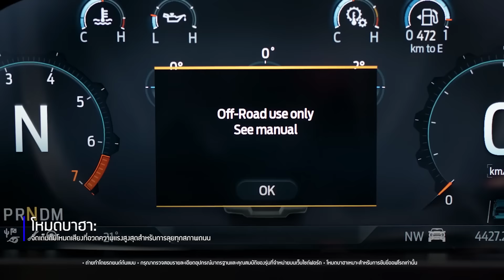ระบบควบคุมวาล์วท่อไอเสีย ปรับระดับเสียงท่อได้ถึง 4 โหมด | Next-Gen Ranger Raptor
จากโหมดเงียบไปจนถึงเสียงดังกระหึ่ม ระบบท่อไอเสียควบคุมไฟฟ้าในรถฟอร์ด เรนเจอร์ แร็พเตอร์ เจเนอเรชันใหม่ ที่มาพร้อมเครื่องยนต์เบนซิน 3.0 ลิตร Ecoboost V6 เทอร์โบคู่ พร้อมปรับเสียงท่อไอเสียให้ตรงกับความต้องการของคุณ

ควบคุมเสียงท่อไอเสียของฟอร์ด เรนเจอร์ แร็พเตอร์ ตามความชอบของคุณ โดยการเลือกเสียงท่อไอเสียด้วยตนเอง (เช่น โหมดเงียบ โหมดปกติ โหมดสปอร์ต หรือโหมดบาฮา) ผ่านปุ่มควบคุมที่มีสัญลักษณ์เป็นรูปท่อไอเสีย หรือเลือกใช้โหมดการขับขี่เพื่อการปรับเสียงท่อแบบอัตโนมัติ แล้วออกไปเพลิดเพลินกับการขับรถฟอร์ด เรนเจอร์ แร็พเตอร์ เจเนอเรชันใหม่ ในทุกมิติ